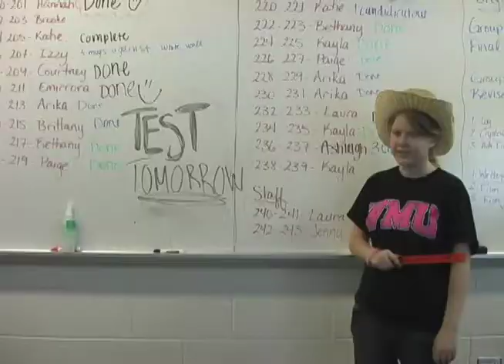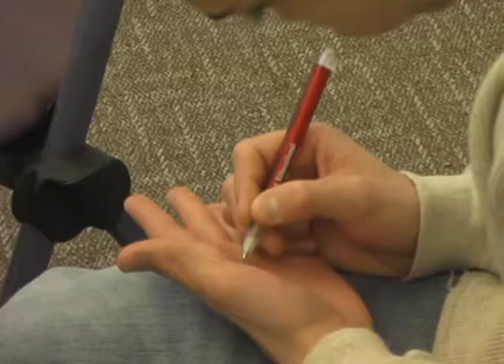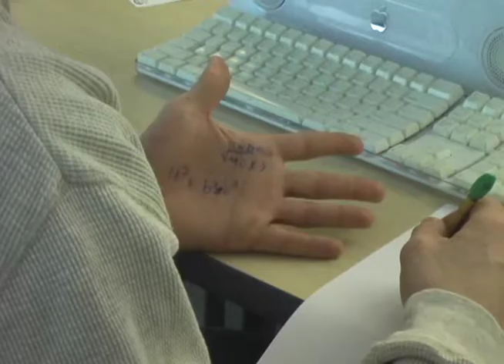Jenn, Bre, Deon, Whittney